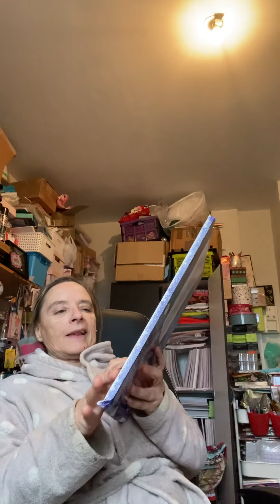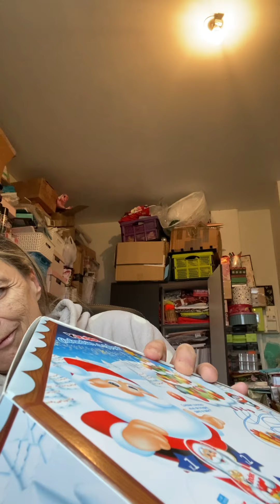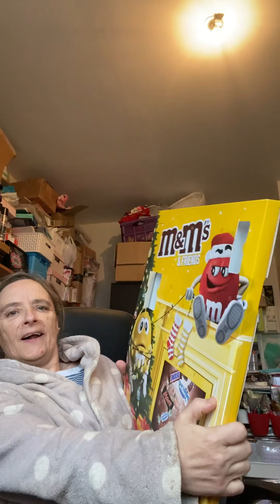Calendriers de l’avent jour 4 des chocolats